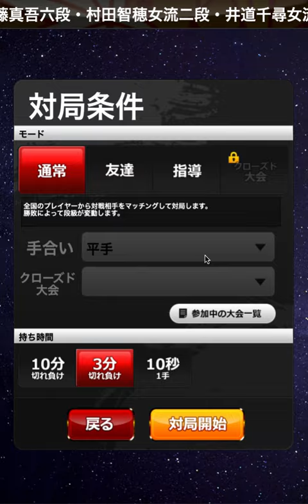【達成率40.1%】ゴミクズ底辺初段・・・僕をなじり倒してください・・【底辺初段】将棋ウォーズ実況